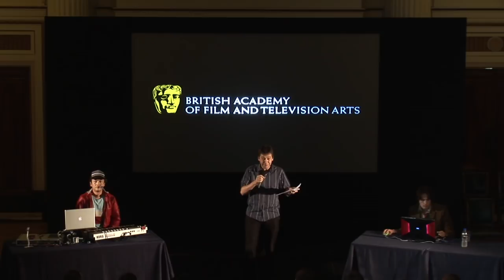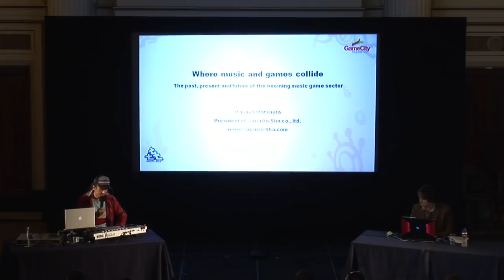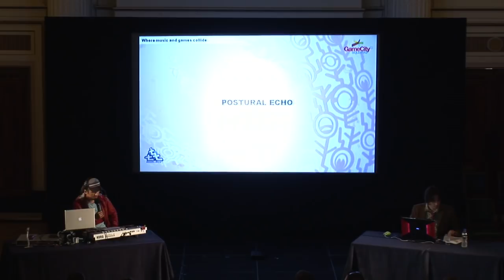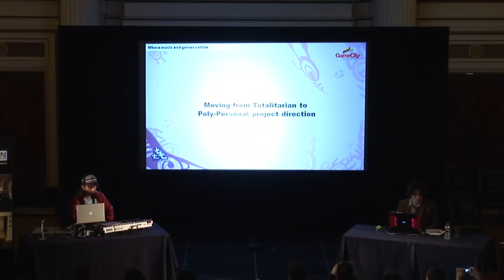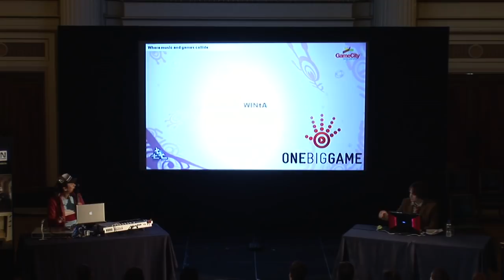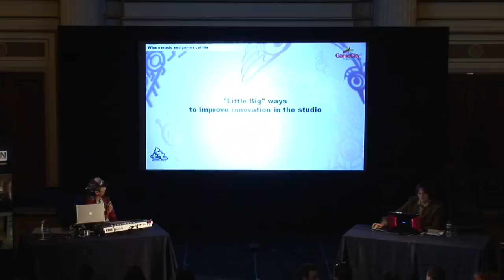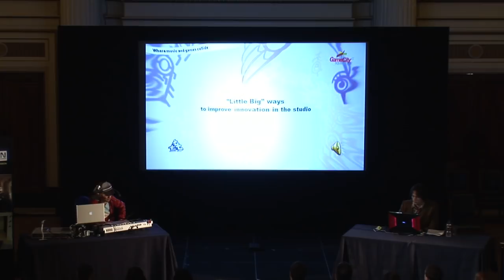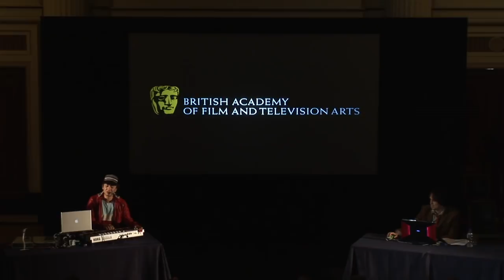Masaya Matsuura BAFTA Vision Statement - GameCitySquared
Masaya Matsuura delivers the BAFTA Vision Statement at GameCitySquared in October 2009.

"In his 'Unforgettable' keynote speech, Matsuura-san discussed his thoughts on poly-personal production and showed some sneak-previews of his upcoming mobile games and treated the audience to three wonderful songs with live motion graphics."

Filmed at GameCitySquared, Nottingham, UK

GameCity
The World's best-loved videogame festival

A project of Nottingham Trent University